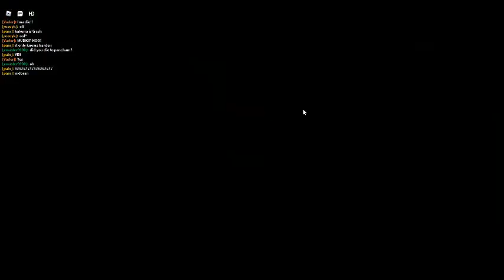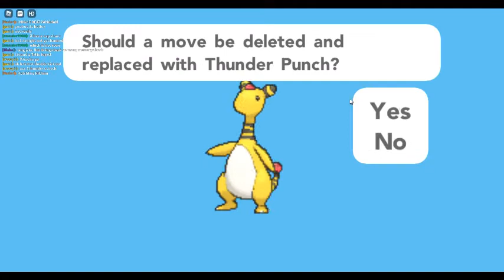Project Bronze (part 26)